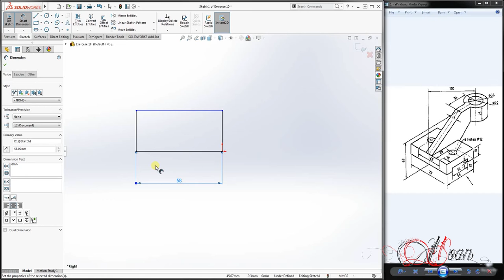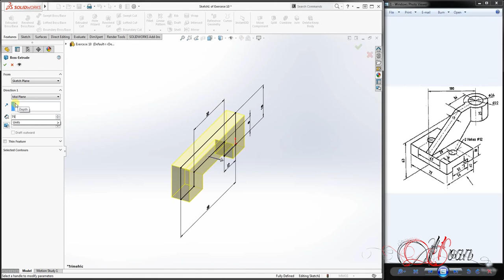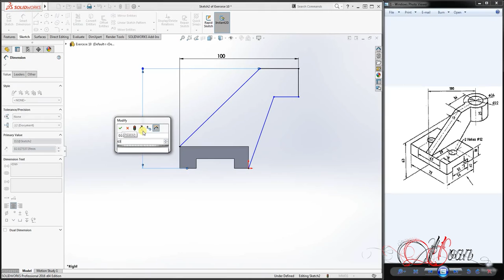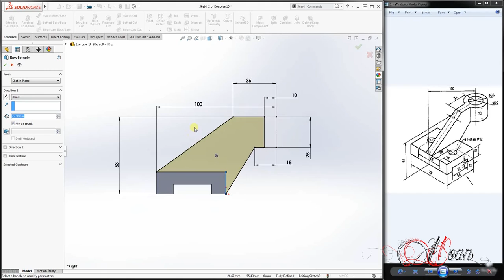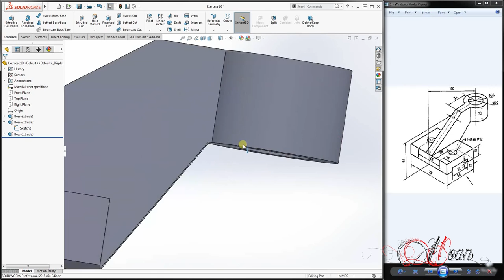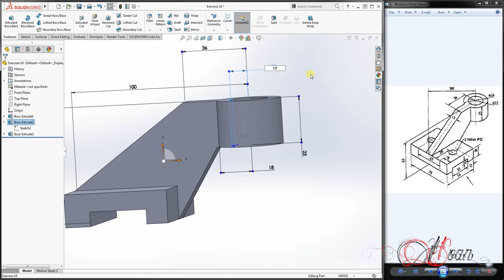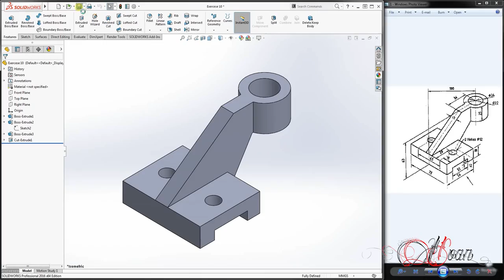3D MODELING FROM BLUEPRINTS Solidworks Tutorials Advanced Techniques - EXERCISE 10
Solidworks Tutorials Advanced Techniques - 3D MODELING FROM BLUEPRINTS Exercise 10
Solidworks tutorials advanced techniques - Solidworks tutorials advanced techniques.
Solidworks tutorial, Solidworks tutorial channel, Solidworks tutorial advanced design techniques.
Solidworks advanced tutorial exercise. SolidWorks advanced design techniques basic.
SolidWorks tutorials - Solidworks advanced tutorial exercise, Solidworks lessons, learn Solidworks.
Solidworks advanced sheet metal tutorial, Solidworks tutorial, part design in Solidworks.c

3D Modeling:
Learn key techniques and tools to design parts
Features to be used:
Boss-Extrude, Extruded-Cut, Fillet,